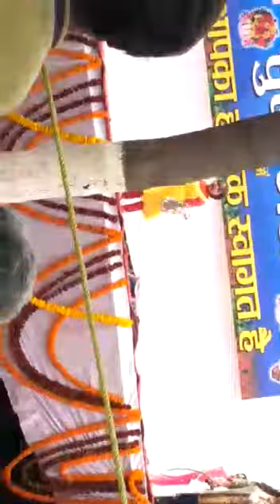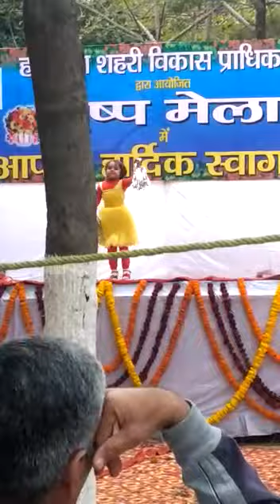Bam Bam Bhole | kids dance song |2019 | Happy Mahashivratri |l mishika des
Bam Bam Bhole | New Superhit Lord Shiva Song | Shiva Songs 2019 | Happy Mahashivratri |l mishika deswal dance

LYRICS

Dekho Dekho Kya Woh Ped Hai, Chaadar Odhe Ya Khada Koi - 2
Baarish Hai Ya Aasmaan Ne Chhod Diye Hai Nal Khule Kahin
Ho Hum Dekhe Yeh Jahaan Waise Hi Jaise Nazar Apani
Khulke Socho Aao, Pankh Jara Failaao
Rang Naye Bikhraao, Chalo Chalo Chalo Chalo Naye Khaab Bunle

Sa Pa Dha Re Ga Re Ga Ma Pa Sa
Bum Bum Bum, Bum Bum Bum Bole
Hey Bumchik Bole, Are Masti Mein Dole
Bum Bum Bole, Masti Mein Tu Dol Re) - 2
Bhala Machhliyaan Bhi Kyun Udati Nahin, Aise Bhi Socho Na
Socho Suraj Roj Nahaaye Ya, Baal Bhigoke Yeh Budhdhu Banaaye Hame
Saare Taare Tim Timaaye, Ya Phir Gusse Mein Kuchh Badbadaate Rahein
Ye Ye Ye Ye Ye.
Bum Bum Bole, Masti Mein Dole
Bum Bum Bole, Masti Mein Tu Dol Re

O Rat Ratke Kyun Tanker Full, Tanker Full, Tanker Full
Aankhein Band Toh Dabaa Gul, Dabaa Gul, Dabaa Gul
O Band Darwaaje Khole Re, Khole Re, Khole Re, Khole Re
O Ja Bindaas Bol Re, Bol, Bol, Bol, Bol Re
Main Bhi Hoon, Tu Bhi Hai
Main Bhi, Tu Bhi, Hum Sab Milke
Bumchik Bum - 8 Bum Bum Bum Bum.
Aisi Rangobhari Apani Duniya Hai Kyun, Socho Toh Socho Na
Pyaar Se Chunake Inn Rango Ko Kisine Sajaaya Yeh Sansaar Hai
Jo Itani Sundar Hai Apani Duniya, Uparwaala Kya Koi Kalaakaar Hai
Bum Bum Bole, Masti Mein Tu Dol Re) - 4 O Bum Bum Bole

Bum Bum Bole lyrics © T-Series

Artists: Aamir Khan, Shaan

Movie: Taare Zameen Par

Released: 2007